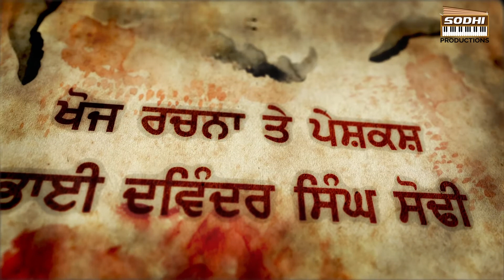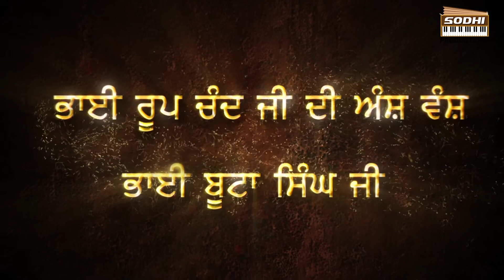Sri Guru Arjan Dev Ji De Hatha Da Salotar - Full Video 2018 | Bhai Davinder Singh Ji Sodhi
Title - Sri Guru Arjan Dev Ji De Hatha Da Salotar
by - Bhai Davinder Singh Ji Sodhi (Ludhiana Wale)